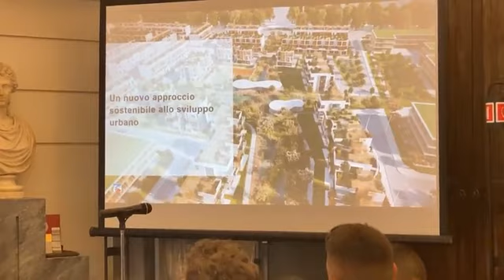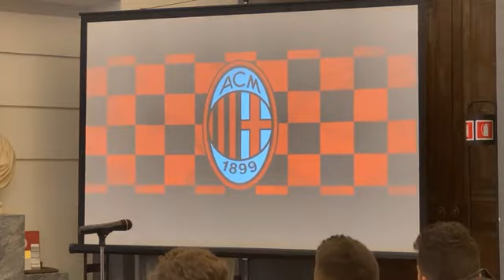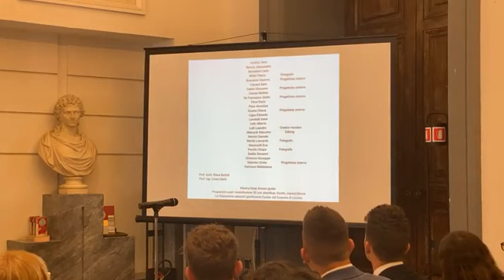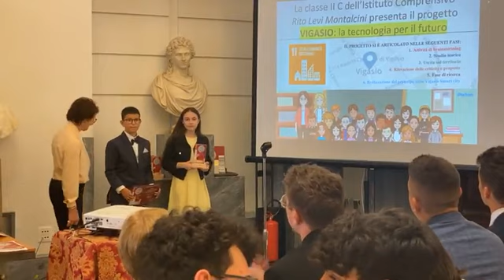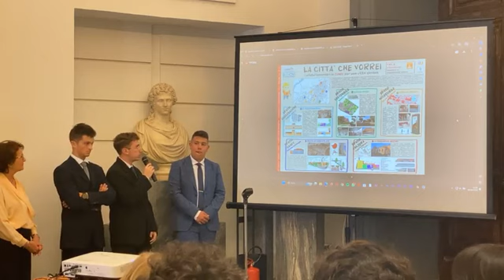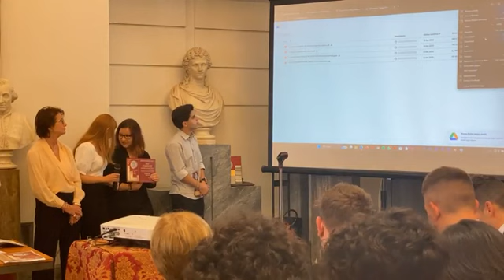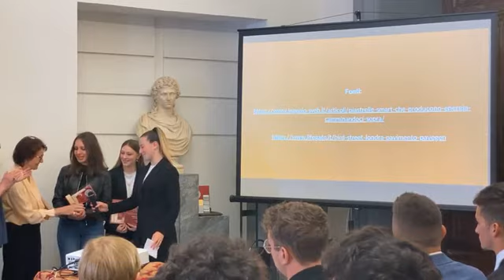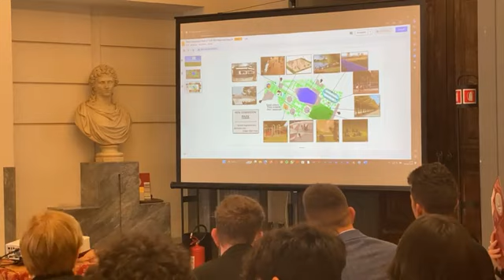Premiazione Ri-Generazione Città Giovane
6 Giugno Roma Campidoglio. Rigenerazione Città Giovane! 🏆 Questo progetto nazionale, promosso da Soroptimist d'Italia, si rivolge alle nuove generazioni coinvolte nel disegnare e descrivere un cambiamento degli spazi urbani, esprimendo creatività, idee, bisogni e sogni.